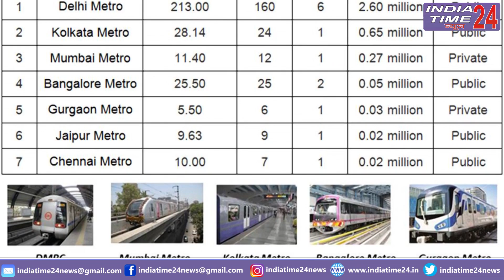Metro on Tyres की नीति पर काम कर रही है सरकार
अगर आने वाले दिनों में देश के किसी भी शहर में टायर वाली मेट्रो नजर आ जाए...तो चौकिऐगा नहीं...जी हां हम बात कर रहे है रबड़ के टायर वाली मेट्रो की...जोकि देश में आज तक आपको देखने को नहीं मिलेगी... लेकिन लाइट मेट्रो के बाद अब केंद्र सरकार टायर वाली मेट्रो चलाने की तैयारी कर रही है. जिसके लिए नीति भी तैयार की जा रही है